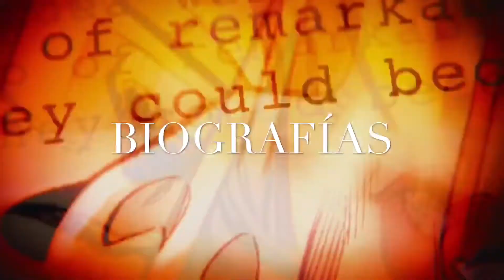5 COSAS QUE DEBES SABER SOBRE SENTINEL / TETULIA CLIPS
Aquí encontrarás las 5 cosas que debes saber sobre este personaje, para que así puedas votar en el Tetulia Marvel Brawl Edición Villanos.